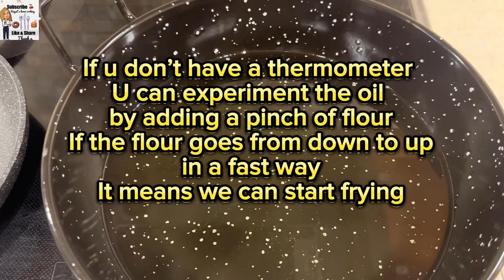3 types of Buffalo Chicken Wings fried and baked & plain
‎وصفة 3 أنواع جوانح الدجاج بوفالو مشوي ومقلي والعادي

‎المكونات بهارات الجوانح
‎كيلو ونصف جوانح دجاج
‎١ و ١/٢ ملعقة صغيرة ملح
‎ملعقة صغيرة ونصف حر أحمر
‎ملعقة صغيرة ونصف بهار اسود
‎٣ ملاعق صغار ثوم باودر
‎٢ ملاعق صغار زنجبيل باودر
‎٣ ملاعق صغار بابريكا
‎ملعقة صغيرة بصل باودر

‎مكونات تغليفة الجوانح
‎٢ كوب دقيق لجميع الاستعمالات
‎٤ ملاعق طعام نشاء الذرة
‎٢ ملاعق صغار ملح
‎ملعقة صغيرة بهار اسود
‎٢ ملاعق صغار بابريكا
‎ملعقة صغيرة ثوم باودر
‎ملعقة صغيرة زنجبيل باودر

‎للبوفالو باربيكيو صوص
‎كوب باربيكيو صوص
‎٢ ملاعق طعام صلصة حرة ( استعملت السيراشا) يمكن استعمال اي صلصة حرة تحبونها

‎زيت نباتي للقلي

Baked or Fried Buffalo Wings?Or plain

Ingredients for the wings
1 & 1/2 kilo chicken wings
1 1/2 tsp salt
1 1/2 tsp red chili pepper
1 1/2 tsp black pepper
3 tsp garlic powder
2 tsp ginger powder
3 tsp paprika
1 tsp onion powder

Wing covering ingredients
2 cups flour
4 tbsp corn flour
2 tsp salt
1 tsp black pepper
2 tsp paprika
1 tsp garlic powder
1 tsp onion powder
1 tsp ginger powder

Buffalo sauce
One cup palin barbecue sauce
1/4 cup honey
2 tbsp red chili sauce( i used siracha u can use any kind u have)